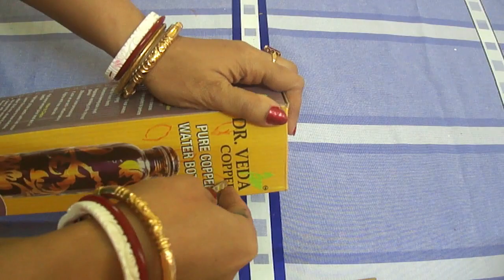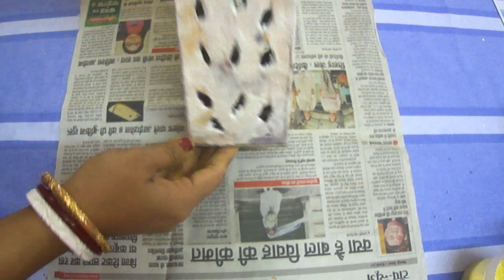Lamp Shade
Welcome to another video on my channel Sweet Smile.

Today in this video i am going to make a lamp shade using waste materials. For this i have used -
1. Cardboard box
2. Glue
3. Tissue paper
4. Fabric paint and yellow paint
5. Varnish

Hope you will enjoy watching this video. Thank you so much!!
Some other videos on my channel -